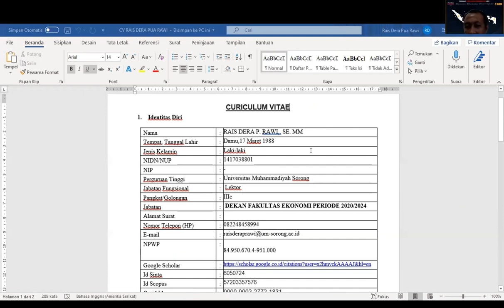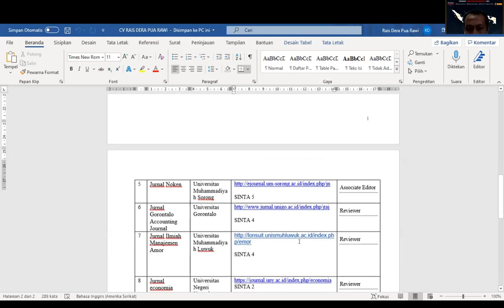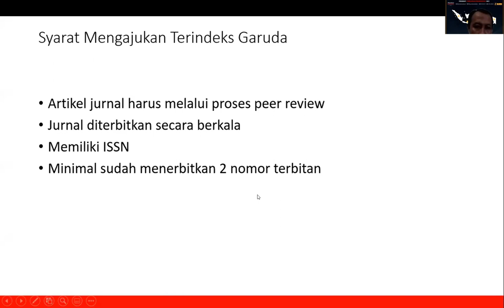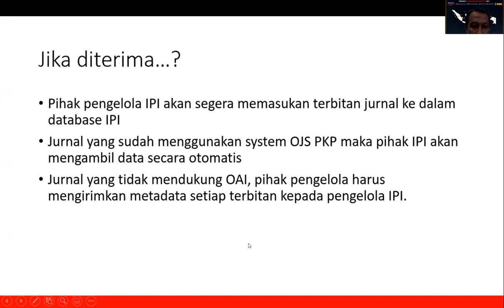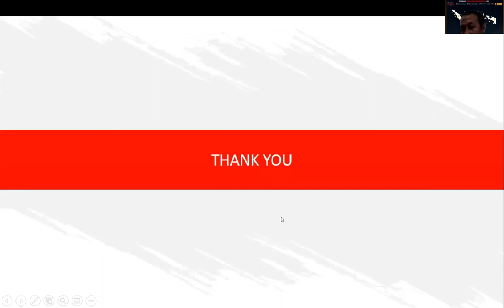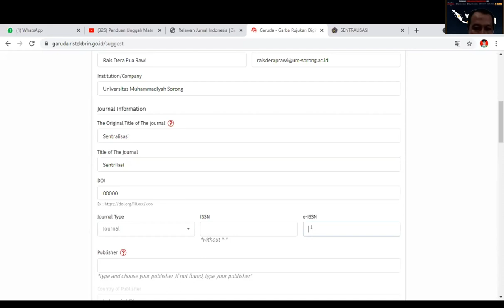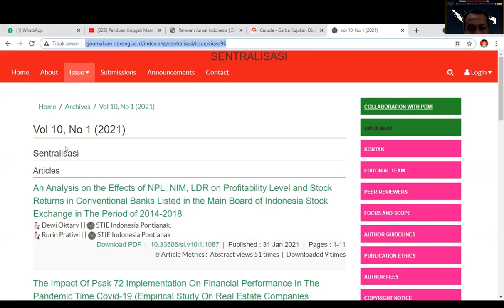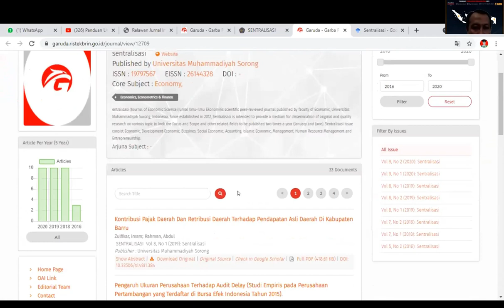Pendaftaran Jurnal di Garuda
Video ini berisi pemaparan materi mengenai Pendaftaran Jurnal di Garuda yang dibawakan oleh Bapak Rais Dera Pua Rawi.